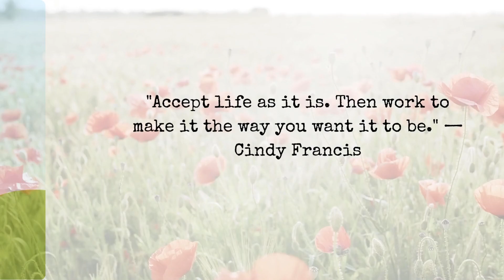Chinese Lesson 118